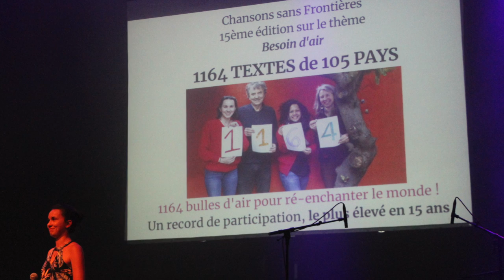CSF#15 - L'âme en balade, Mention Spéciale Prix Dis-moi dix mots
Mickaël Andraud à 30 ans, il vit en Finlande. Il obtenu la mention spéciale du Prix Dis-moi dix mots de la 15e édition du concours international d'écriture d'un texte de chanson en français, Chansons sans frontières, sur le thème : Besoin d'air.

L’âme en balade
"J’ai quitté cette carcasse pour décoller au loin
De ce corps où rien ne s’passe, j’en avais bien besoin
Voler sans ailes, moi l’Âme, ça j’sais bien le faire
J’suis partie en sifflant à cheval sur les courants d’air

Ce n’était pas contre ce corps
Mais moi j’aime buller dans les airs
J’ai bien sûr quelques remords
Mais j’aime les balades solitaires
So-li-taires

J’ai valsé avec le Foehn en tutoyant les névés
Au banquet éolien, j’ai siroté des nuages bien frais
Mille invités vaporeux m’ont caressé la joue
Enivrée des fragrances, j’avais du mal à tenir debout

So-li-taires

Si seulement ce bon vieux corps avait vu tout ça
Il aurait compris pourquoi, moi j’préfère être là
Les plaisirs aériens ont vraiment plus fières allures
Que les terriens rêvant, coincés entre quatre murs

J’ai bien sur quelques remords
So-li-taires"